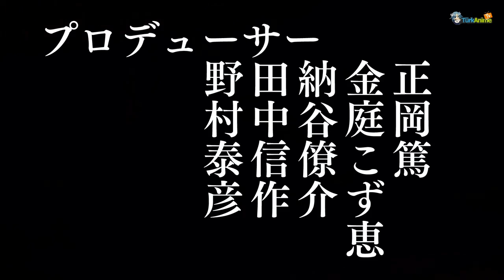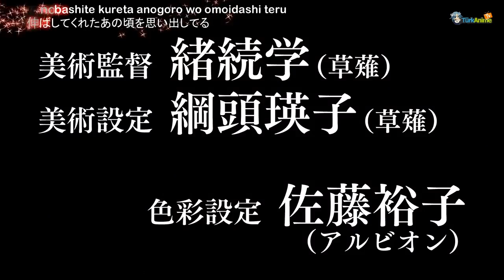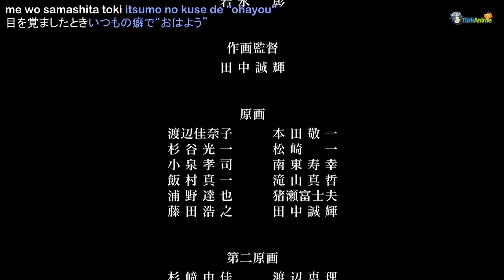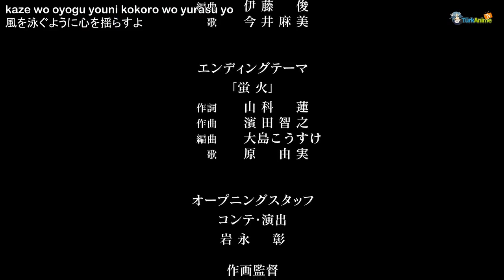Corpse Party 1.Bölüm Türkçe Altyazılı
Video bana ait değildir.
Instagram adresim - behappyeren33